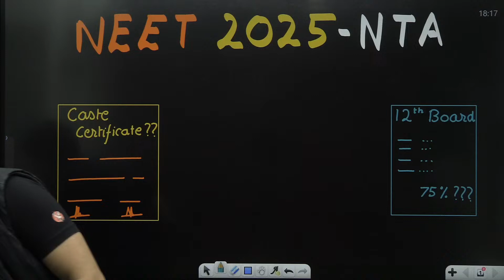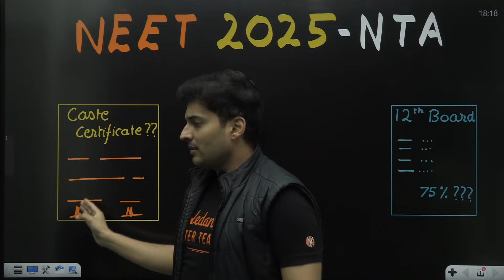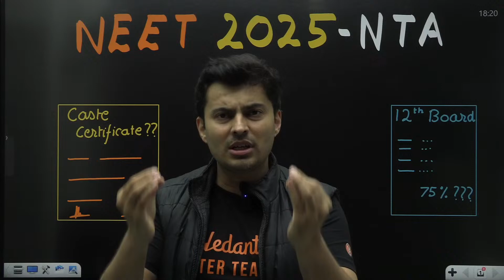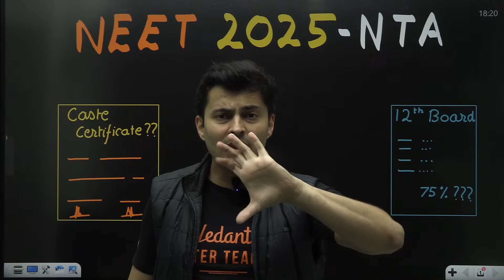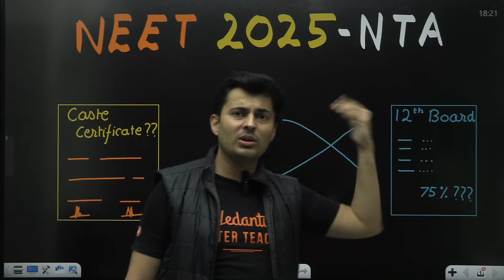NEET 2025 Update ⚠️ Category certificate ?📋SC ST OBC EWS PwD neet neet2025 Shreyas sir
➡️Buy the best Books for NEET 2025 Preparation ( Tejas Books ) - Tejas Books PCB Combo

The SC/ST category certificate for NEET must be issued by the Government of India. These certificates are not renewed annually, so aspirants can use their existing caste certificates during counseling. Valid SC/ST certificates must be issued by one of the following authorities:

Additional Chief Presidency Magistrate / Chief Presidency Magistrate / Presidency Magistrate
Revenue Officers not below the rank of Tehsildar
Sub-divisional Officer of the area where the candidate and/or their family reside(s).
Administrator / Secretary to Administrator / Development Officer (Lakshadweep Island).
2: GEN-EWS Category Certificate
The GEN-EWS Category Certificate is valid for one year and must be renewed annually by the Ministry of Social Justice and Empowerment. The latest GEN-EWS Category Certificate must be presented during NEET counseling. Certificates submitted after the release of NEET results will be invalid, so students should renew their certificates by April 2024 or before the NEET UG 2024 results are released.

3: OBC-NCL Category Certificate
Similar to the GEN-EWS certificate, OBC-NCL students must submit the latest category certificate during the online counseling session at mcc.nic.in. The issuance date for these certificates is April 2024. The following authorities are eligible to validate this certificate:

Sub-divisional Officer of the area where the applicant’s family resides.
Documents Required for Obtaining a Caste Certificate

📜 Key insights from the latest NTA report
📊 Expected changes in the NEET 2025 exam pattern
📅 Possible changes in the exam timeline and syllabus
🔍 How these updates might affect your preparation strategy